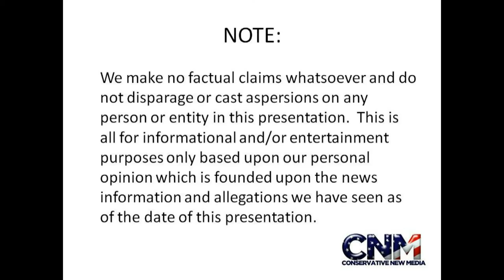Loggerhead Sea Turtle in 1080P HD